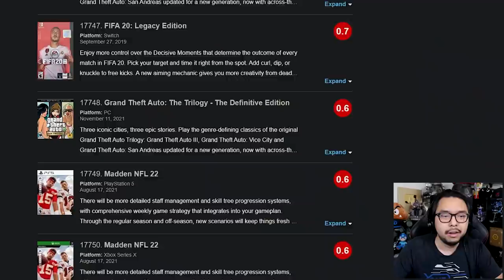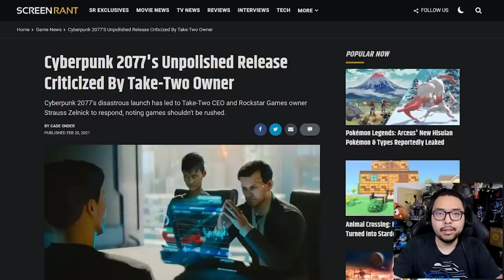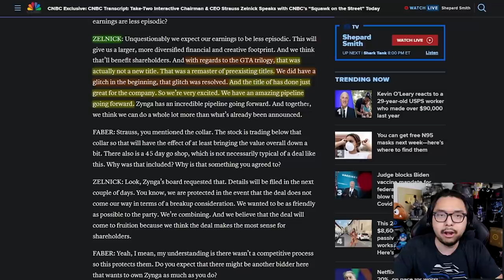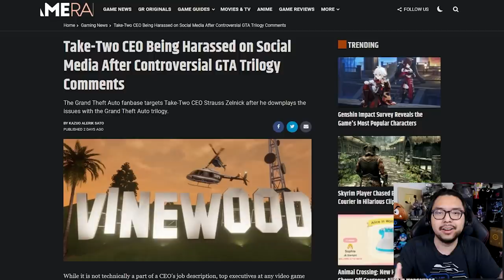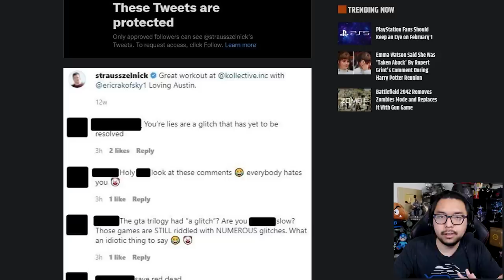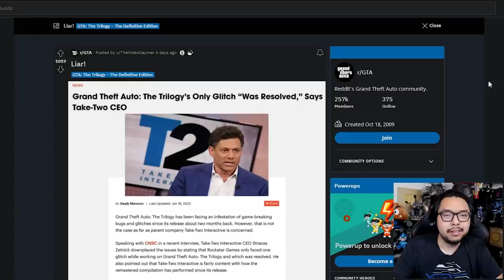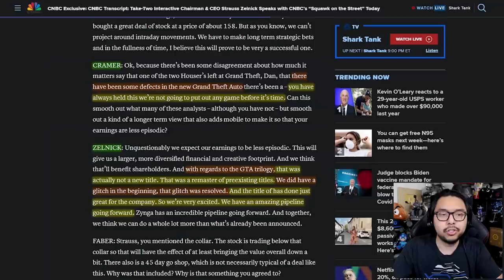Take Two CEO Strauss Zelnick Says Disastrous GTA Trilogy Launch Was "A Glitch" That "Was Resolved"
TOP PATRONS
[CIPHER]
 - Joseph Lavoie
[BIG BOSS]
 - Coopster
 - Devon B
 - Jonathan Ball
 - Sarano
[BOSS]
 - Charlie Galvin
 - Gerardo Andrade
 - Joe Hunt
 - Michael Redmond
 - Peter Vrba
 - Time Dragonlord
[LEGENDARY]
 - BattleBladeWar
 - TacoBell Call911
 - Theron Webb